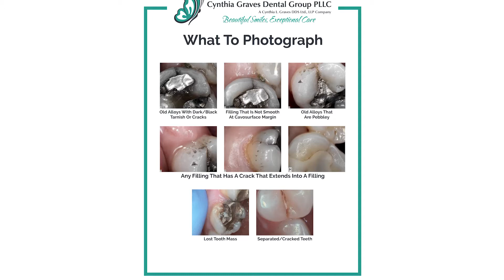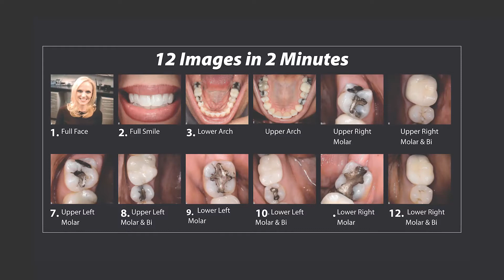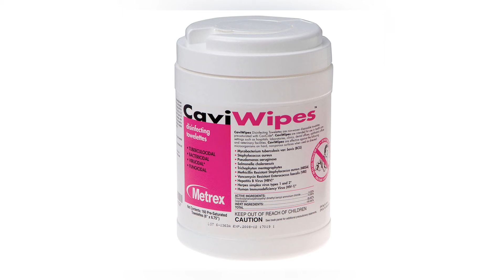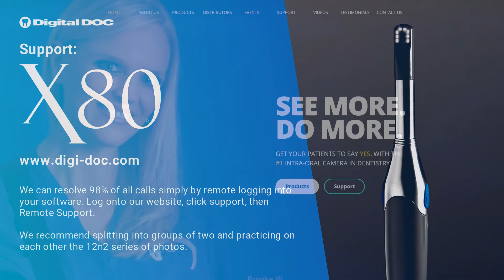Digital Doc X90/X80 AutoFocus Training Video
If you are watching this video, congratulations! You are likely the proud new owner or operator of our X80 Intraoral Camera.

 The new LIQUID LENS AUTO FOCUS of the X80 keeps things sharp and clear.

An internal computer monitors the image and adjusts the focus automatically from micro to infinity. With Plug-N-Play ease, there is no installation, just plug it in and start taking the high-definition 1080p images over a standard USB 2.0 protocol. Quality is built into every component, from a Sony sensor to the multi-element lens path and prism assembly.

SEE MORE. DO MORE.
GET YOUR PATIENTS TO SAY YES, WITH THE #1 INTRA-ORAL CAMERA IN DENTISTRY